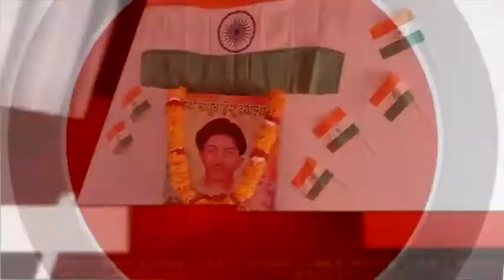BEAWAR JSKY NEWS 21 JANUARY 2021